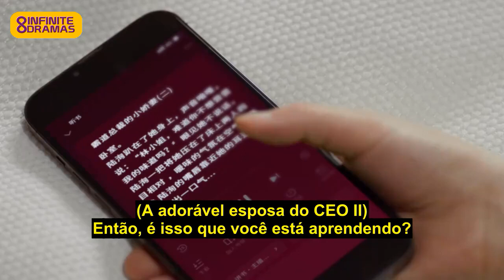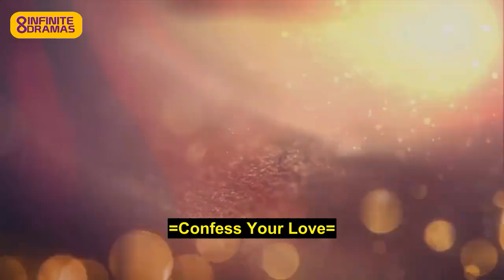Confess Your Love Trailer Legendado PT | Cdrama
SINOPSE: Lin Wan e Lu Xun eram tão diferentes quanto duas pessoas poderiam ser. Ela era uma garota muito espirituosa, enquanto ele era o CEO valentão totalmente frio. Em algum momento em que se conheceram, isso se transformou em amor por meio de uma confissão de cabo de guerra. Mas eles realmente estão destinados?

ASSISTAM COMPLETO EM NOSSO CANAL!!!

♾️ INFINITE DRAMAS ♾️

♾️ INFINITE DRAMAS ♾️